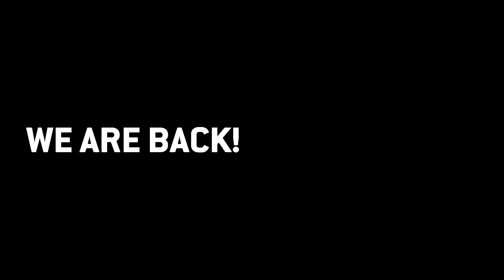Arsenal 2-1 Chelsea | Put Some Respect On Arteta’s Name! (Kass & Ahmar)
BOXPARK is the world’s first pop-up mall – fusing the concepts of modern street food and placing local and global brands side by side to create a unique shopping and dining destination. To comply with government guidelines, all visitors to BOXPARK must register their details to gain entry in their venues located in Shoreditch, Croydon & Wembley

AFTV supports Black Lives Matter for equality and Our Wonderful NHS